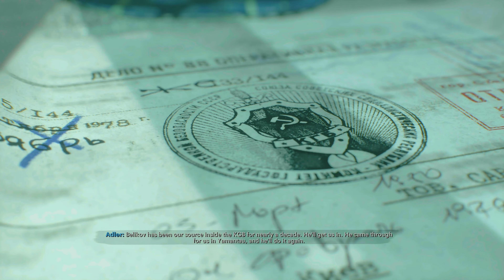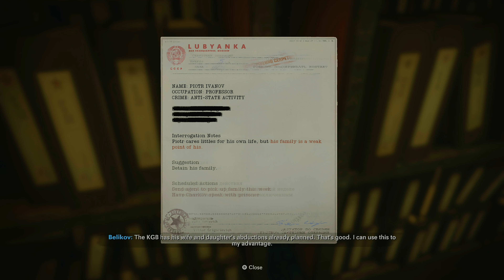Call Of duty: Black Ops Cold War Gameplay Part 6 - (Xbox Series X) [4K HDR 60FPS]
up coming games forza horizon 5 Back for Blood Halo infinite stalker 2 Battlefield 2042 Far Cry 6 Xbox Series X PS5 PlayStation 5 PC Gameplay Walkthrough Tutorial How to Epic Funny Brutal Fails Wins Moments Compilation No Commentary Cinematic Official Trailer Gameplay Top Most Anticipated Upcoming Open World Games Next Gen RTX Ray Tracing 2021 GTA 5 GTA V Warzone Call of Duty Grand Theft Auto V Red Dead Redemption 2 Fortnite Multiplayer 1080p 4K HD 60fps Part Ending Boss Fight Full Game DRAGON GAME X dragon game x Channel